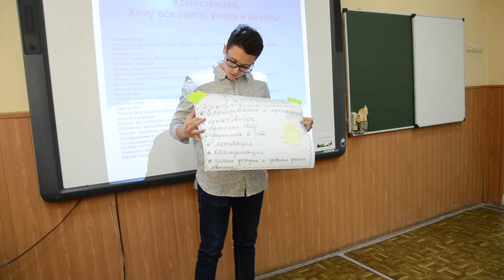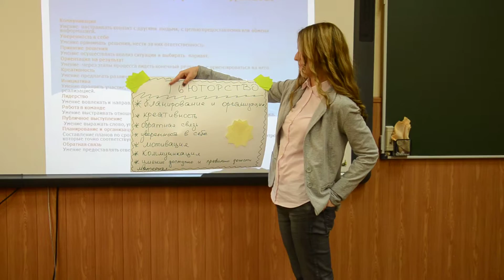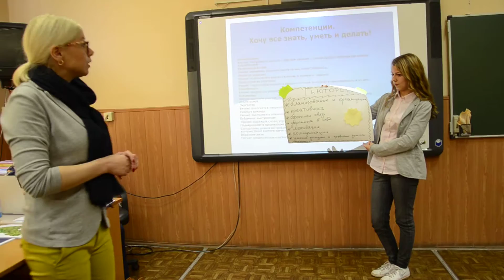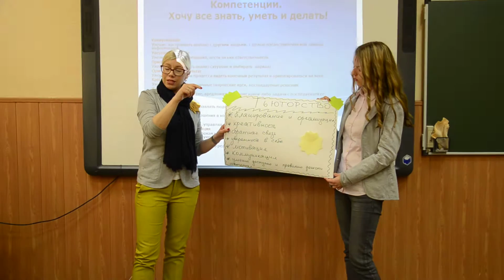Мастер класс 17 05 16 Часть 3